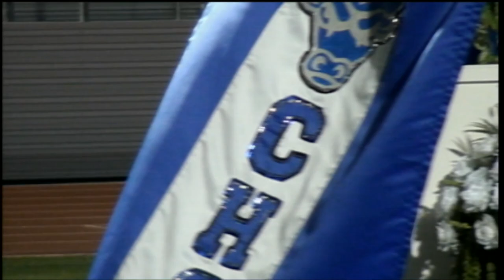Cigarroa High School Commencement Ceremony 2020